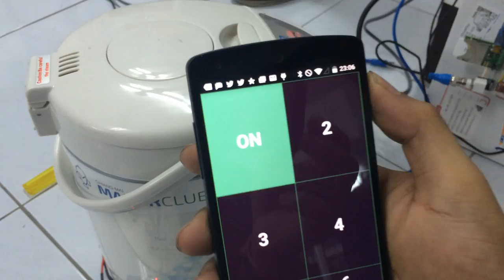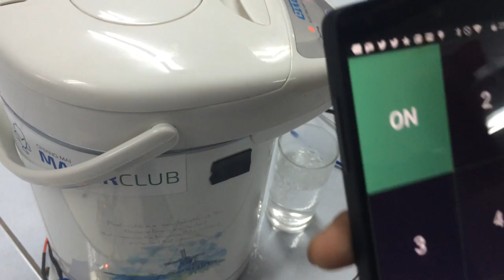คุมกระติกต้มน้ำผ่านมือถือ + BLE - Chiang Mai Maker Club